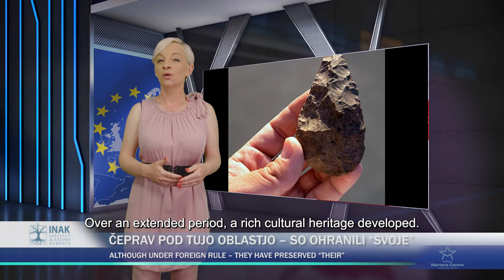STOJEČE EU NOVICE 🇪🇺 Suzana Lara Krause (podnapisi v angleškem jeziku) 🇨🇾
Gremo v državo, kjer se je na obali po zločinu iz strasti iz morske pene rodila boginja lepote in ljubezni Afrodita. 🇨🇾

Vabljeni k 👀 in 👂.
Veseli bomo tudi 👍, ✍️ in ⏩.
🎥 nastal v sodelovanju in podpori Inštitut dr. Antona Korošca  in Wilfried Martens Centre for European Studies.